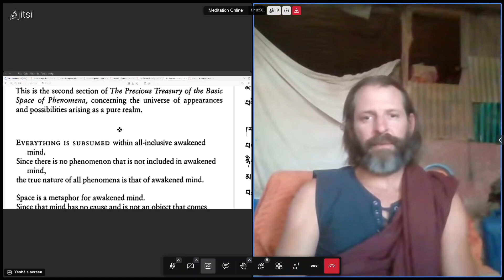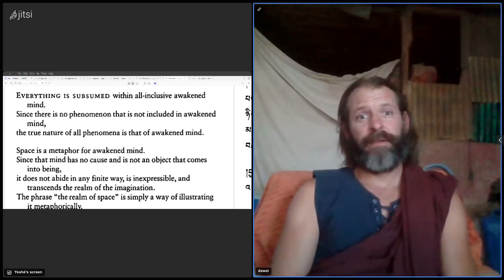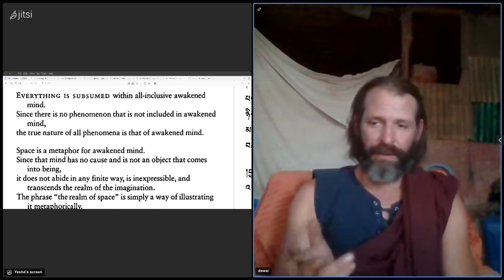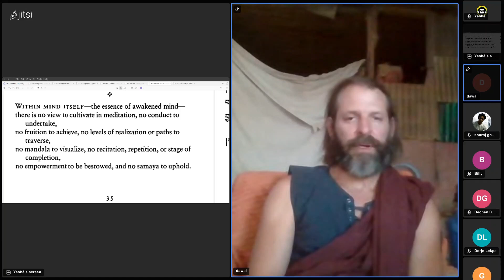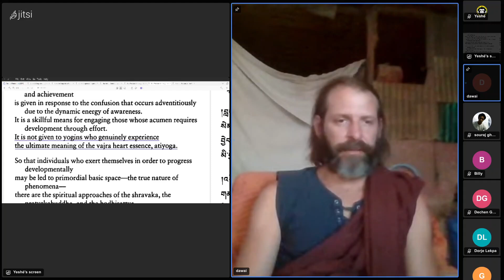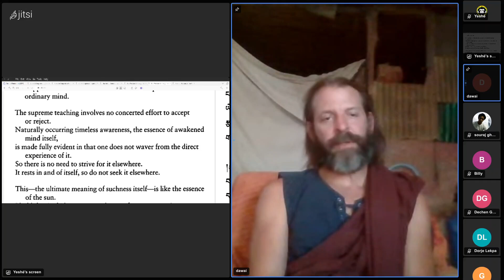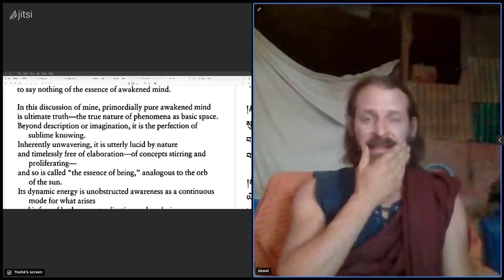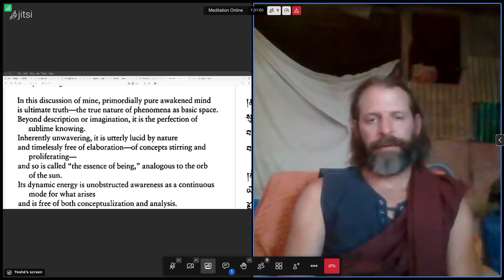Reading from Longchenpa's The Precious Treasury of the Basic Space of Phenomena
Jul 28 2024, later sit.

Bibliography:
Rabjam, L. (2001). The Precious Treasury of the Basic Space of Phenomena (S. Fairclough, J. Miller, M. Racine, & R. Racine, Eds.; R. Barron & C. T. Rinpoche, Trans.). Padma Pub.